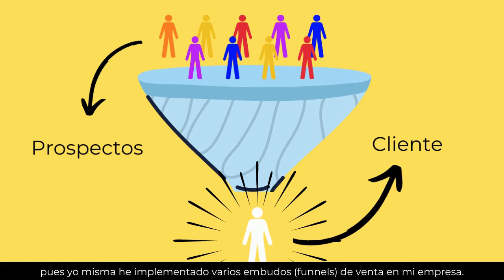¿Tienes dificultades para cerrar ventas?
Cierre de ventas a través de SÓLO una llamada o videoconferencia “K-CLOSERS” para empresas B2B con soluciones de alto valor (high ticket).

A quien está enfocado:
Empresarios/ Dueños de negocios
CEOS

Beneficios:
Aumenta tu tasa de cierre de ventas
Mejora la experiencia de compra de tu cliente
Consigue sólo clientes ideales
Llega a tu forecast anual
Optimiza tu funnel de venta en el cierre
Cero incremento de costos fijos

¿Por qué?:
No desperdicies la inversión en tu funnel de venta con prospectos que al final no convierten
Porque para nosotros es importante que tu logres vender finalmente tu producto o servicio
Sabemos que has logrado conseguir leads calificados para tu empresa. ¿Te imaginas no poder cerrar esas ventas y perder esa inversión? Nosotros lo hacemos por ti

Características:
Trabajo al final del embudo de venta
Comisiones en base a  ventas
Sin dependencia laboral
Cierre de venta en una llamada o reunión
Modalidad presencial u online

Procesos
Conocemos del producto o servicio
Recibimos la Información de los leads calificados para la venta
Agendamos una llamada, o videoconferencia
Conectamos, Cualificamos, Solventamos todo tipo de objeciones y Medimos el compromiso
Cerramos la venta

Resultados:
Más prospectos convertidos en clientes Top

Valores:
Ética
Psicología de Alto valor
Autoconocimiento
Empatía
Integridad
Vocación de servicio

Bonos:
El primer cierre es gratis
Testimonios
Aún no hay todavía
Precio:

Mínimo el 10% de comisión sobre la venta

Contactanos:
Nombre y Apellido
Cargo
Nombre de la Empresa
Sector
Producto/ Servicio a comercializar
Precio del Producto/Servicio

Preguntas Frecuentes:
¿Es cierto que cierras solo con una llamada?
Si, aunque no todas las llamadas podrán ser cerradas
¿Cuál es tu comisión?
10% del monto de la venta
¿Cuándo debo pagarte?
Luego de que tu cliente pague y hayas recibido ya tu dinero
¿Solucionan todo tipo de objeciones?
Si todas la objeciones como:
“Tengo que pensarlo”
“Es muy caro”
“Tengo que hablarlo con”
“No tengo tiempo”
“Qué garantía me ofrecen”
“No se si esto es para mi”
“Tengo otras propuestas”
“Lo puedo probar gratis”
¿Tengo que incluirte en mi nómina?
No, nuestra relación es netamente comercial
¿Para quién es Closer de Ventas ?
Empresas con soluciones High Ticket
¿Para quien no es la Mentorías?
Empresas con ventas transaccionales